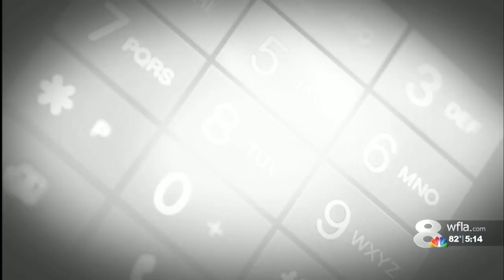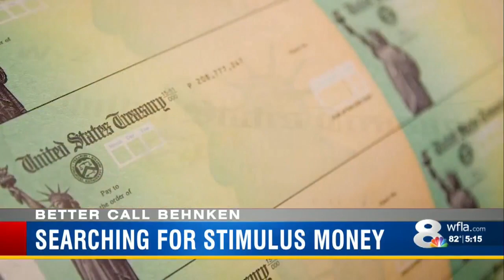Missing stimulus money